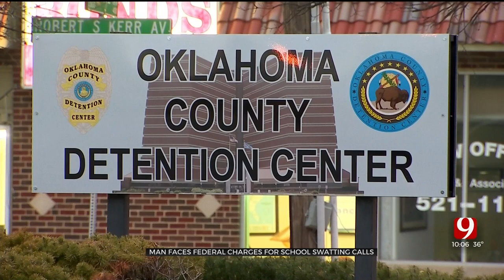Oklahoma County Detention Center Jail Trust Announces New Interim CEO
The Oklahoma County Detention Center will see a change in leadership after a series of complaints and inmate deaths.